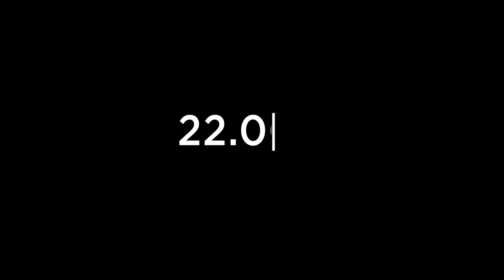โครงการคอมพิวเตอร์เครื่องนี้พี่ให้น้อง #8 : จังหวัดร้อยเอ็ด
เป็นครั้งที่ 8 แล้วครับ สำหรับโครงการคอมพิวเตอร์เครื่องนี้พี่ให้น้อง ที่ทีมงาน OverclockZone และเหล่า Sponsor จะเดินทางไปบริจาคคอมพิวเตอร์ให้กับโรงเรียนในถิ่นห่างไกล ให้น้องๆได้มีคอมพิวเตอร์เครื่องใหม่ใช้ในการเรียนการสอน โดยคราวนี้เราไปกันที่อำเภอหนองพอก จังหวัดร้อยเอ็ด กับสองโรงเรียนคือ โรงเรียนบ้านเหล่าโพนงาม และ โรงเรียนบ้านโนนปลาเข็ง กับคอมพิวเตอร์โรงเรียนละ 5 เครื่องจาก Sponsor หลักๆคือ AOC, ASRock, ASUS, DoraCool, Gview, Linksys, MemoryToday, Seagate, SPA Office Supplies, TP-Link, ViewSonic, WD และ วานิช ซับลิเมชั่น ... สำหรับภาพกิจกรรมจะเป็นยังไงบ้างนั้น วันนี้ทีมงานเอามาให้ดูกันตั้งแต่เริ่มต้นเลย

Special Thanks :
AOC Thailand

ASRock Thailand

ASUSTek Computer (Thailand) Co.,Ltd.

Doracool Company Limited

บริษัท หัวเหลียน คอมพิวเตอร์ จำกัด (Gview)

LinksysThailand

MemoryToday

Seagate Technology (Thailand) Ltd.

บริษัท สปา ออฟฟิต ซัพพลายส์ จำกัด

TP-LINK ENTERPRISES (THAILAND) CO.,LTD.

ViewSonic (Thailand) Pte., Ltd.

Western Digital (Thailand) Co., Ltd.

วานิจ ซับลิเมชั่น